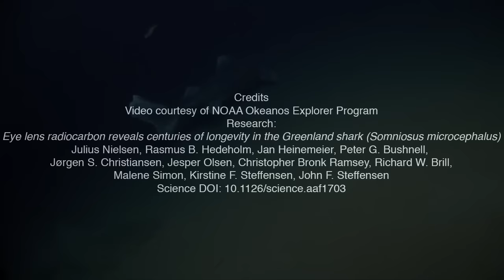Greenland Shark – world’s longest-lived vertebrate known (Somniosus microcephalus)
Scientists used radiocarbon dating of eye lens nuclei to determine the age of Greenland sharks (Somniosus microcephalus). The data revealed a life span of at least 272 years for the 28 female sharks with lengths from 81 to 502 cm. The largest shark (502 cm in total length) is estimated to be 392 ± 120 years old. The results suggest that the Greenland shark is the world’s longest-lived vertebrate known.

Credits
Video courtesy of NOAA Okeanos Explorer Program
Research:
Eye lens radiocarbon reveals centuries of longevity in the Greenland shark (Somniosus microcephalus)
Julius Nielsen, Rasmus B. Hedeholm, Jan Heinemeier, Peter G. Bushnell, Jørgen S. Christiansen, Jesper Olsen, Christopher Bronk Ramsey, Richard W. Brill, Malene Simon, Kirstine F. Steffensen, John F. Steffensen
Science DOI: 10.1126/science.aaf1703